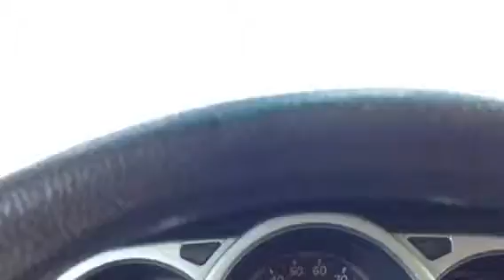Braking Action: NIL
At Central Maine Regional Airport (KOWK).   Ice coating on everything.  Airport crew is working hard to clear it but it will take time!